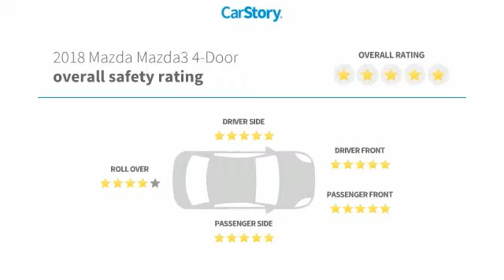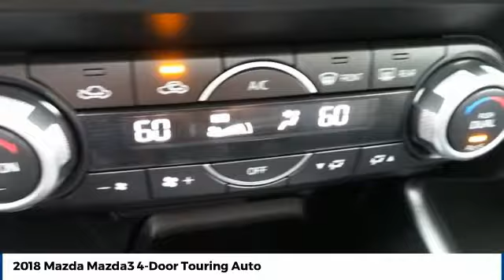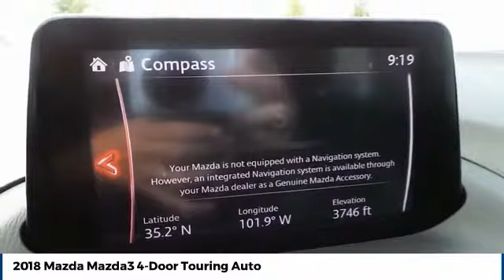2018 Mazda Mazda3 4-Door Street Volkswagen of Amarillo Presents VK7504A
2018 Mazda Mazda3 4-Door Touring Auto

Street Volkswagen
8707 Pilgrim Drive

NOTITLE